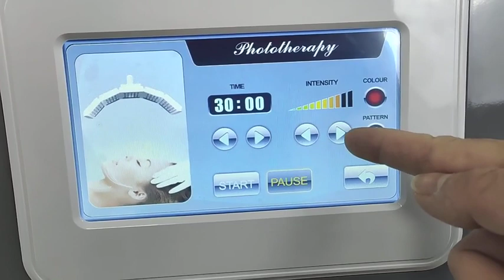7 Color Led Light Therapy Pdt Led Facial Photodynamic Therapy For Skin Rejuvenation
7 Color Led Light Therapy Pdt Led Facial Photodynamic Therapy For Skin Rejuvenation - BeautyMachineShop.com